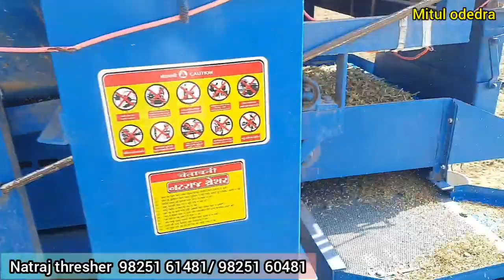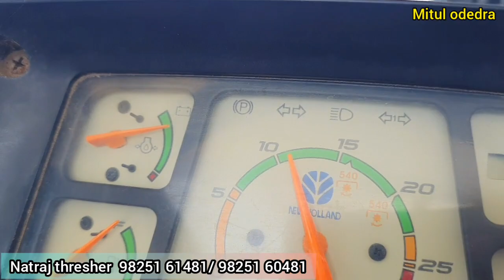સાવ લીલા તલ કાઢી નાખ્યા નટરાજ થ્રેસર મા